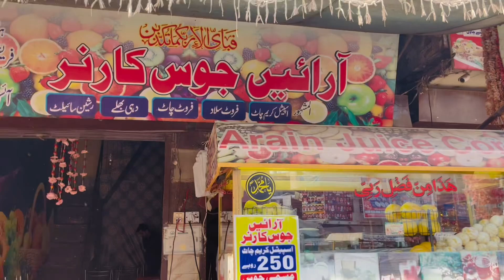DASKA LOCAL STREAT FOOD || APNY KAM B KIYE SATH || DAILY VLOGS